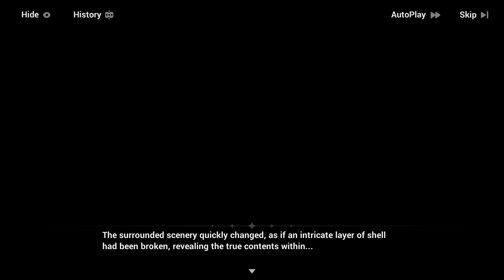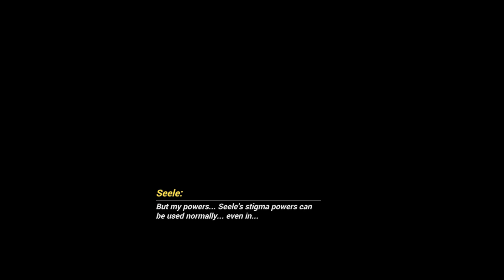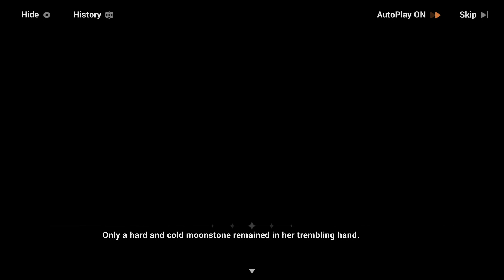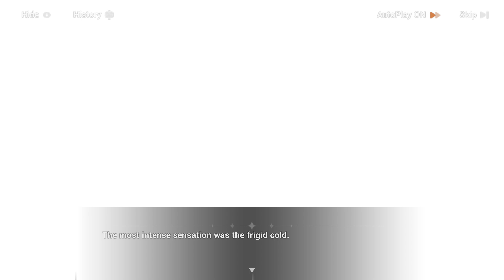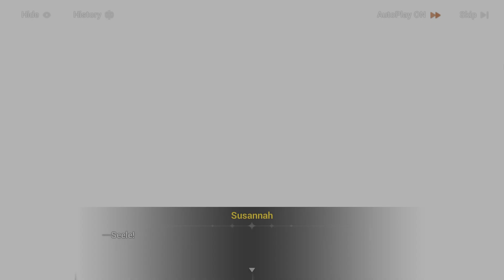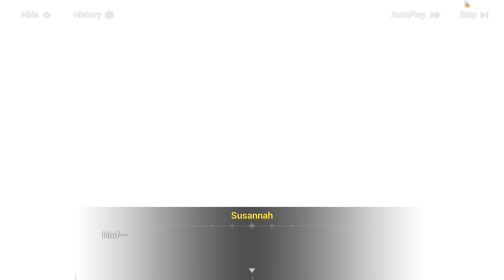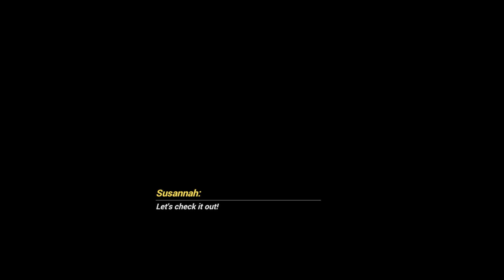[HI3-EN] Chapter 36 (XXXVI): ACT 3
Chapter 36 (XXXVI): Hailing from Nagazora - ACT 3